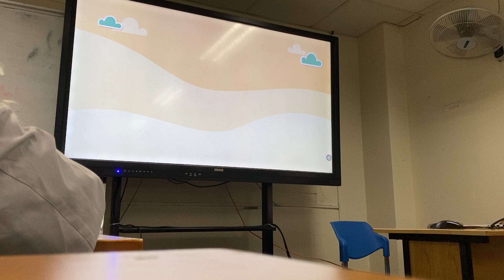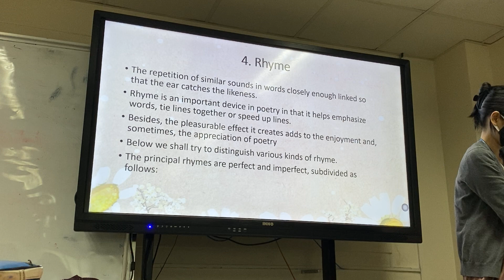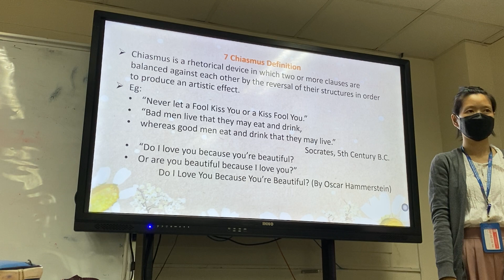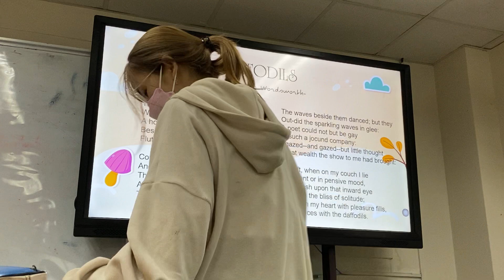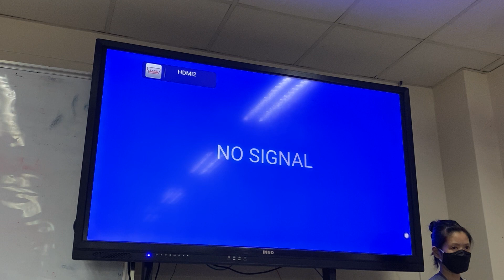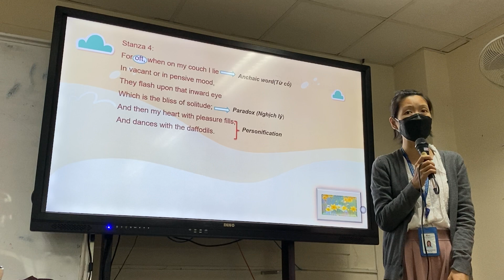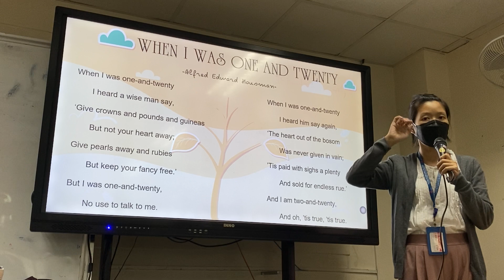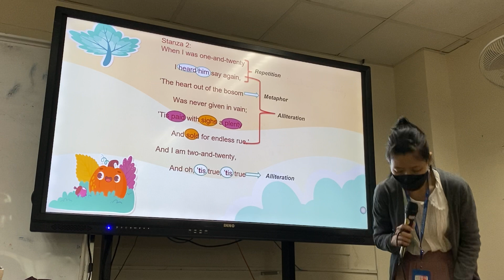Văn Học Anh Mĩ _ Daffodils _ 2022 09 27